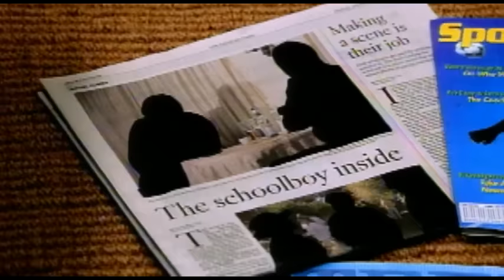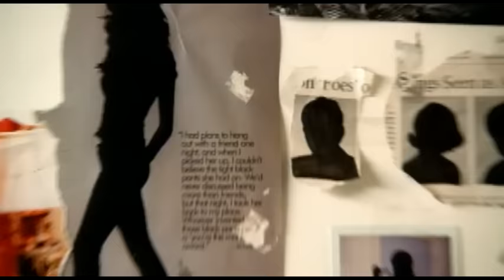(Hed) Planet Earth - Blackout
Music video by (Hed) Planet Earth performing Blackout. (C) 2003 Zomba Recording LLC